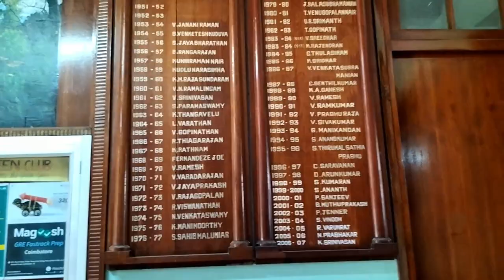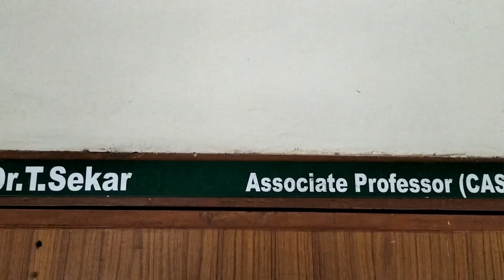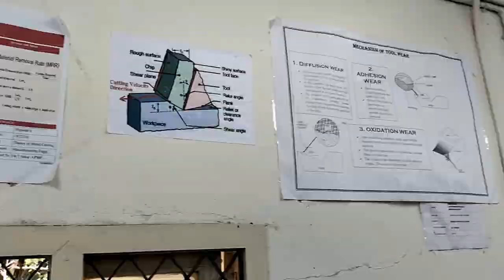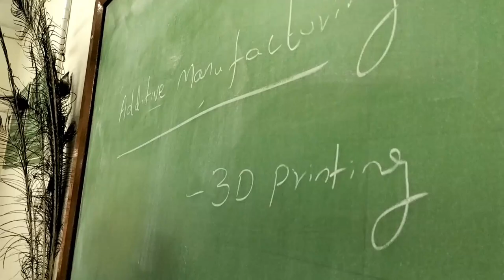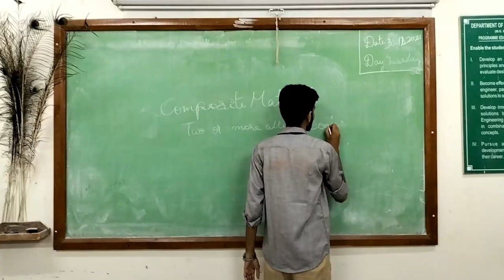GCT Coimbatore | M.E., Manufacturing Engineering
Know more about the PG department of GCT Coimbatore and the features you get on getting a seat here

Video made my M.E., Manufacturing Engineering 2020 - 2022 Batch